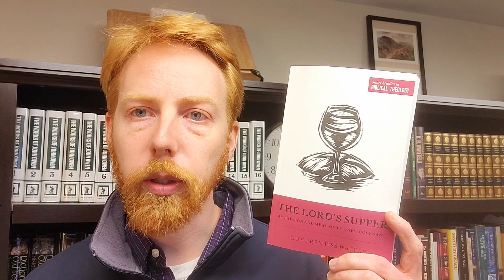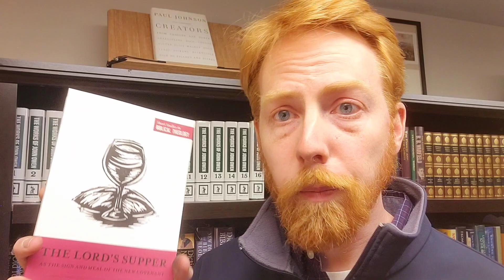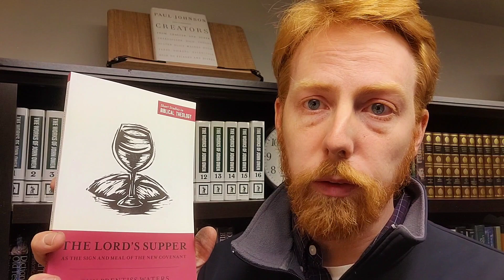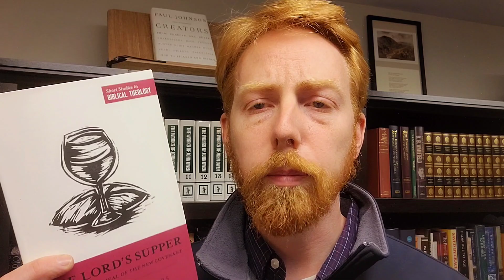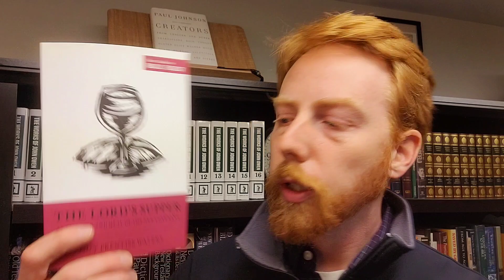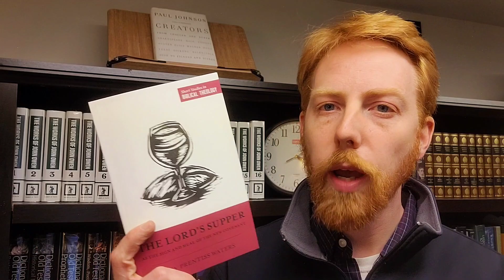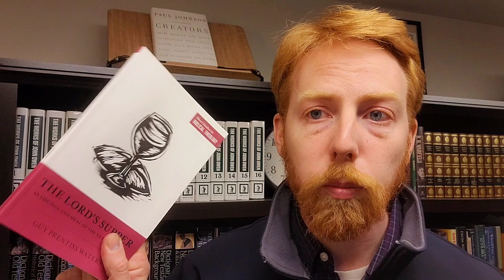"The Lord's Supper" by Guy Waters: A Review & Reflection